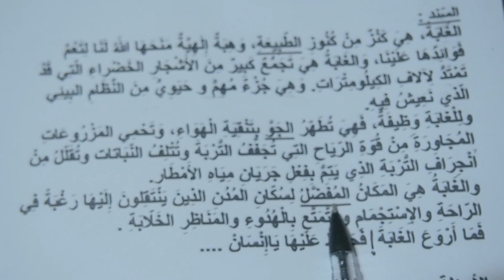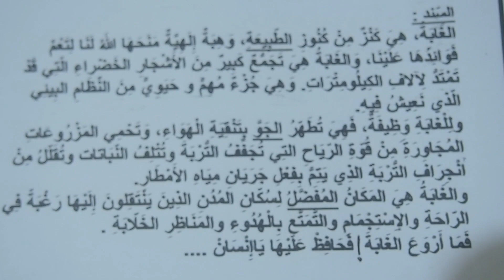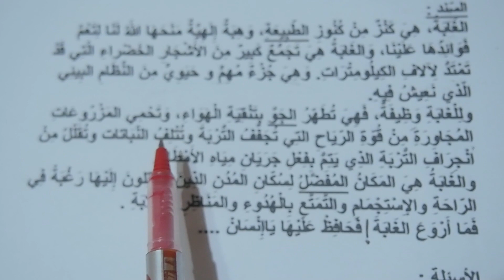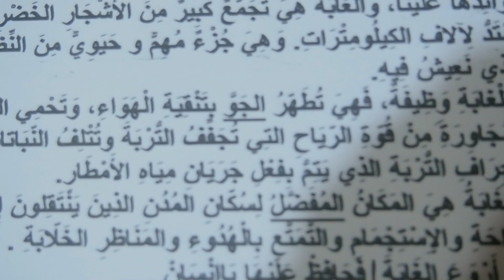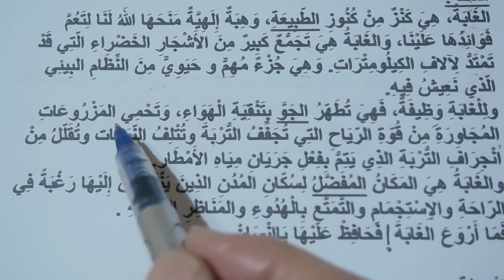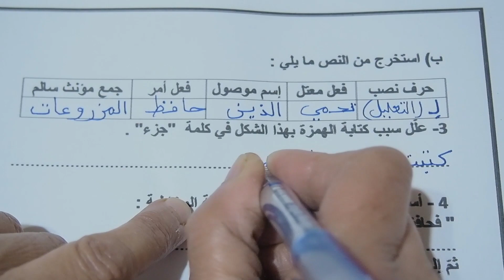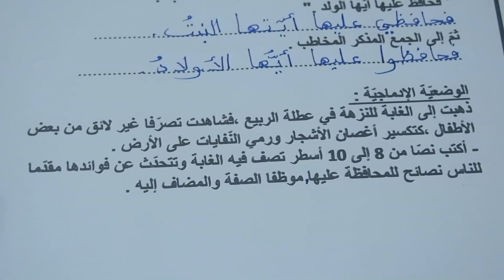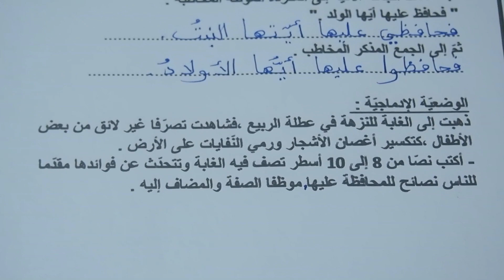إختبار الفصل الثاني في اللغة العربية للسنة الخامسة إبتدائي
لا تنسوا الضغط على اللايك و الإشتراك في القانات ليصلكم الجديد و شكرا